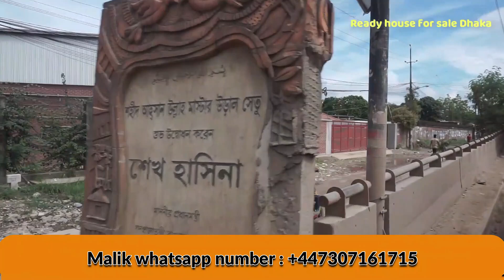মাত্র ১২ লাখ টাকায় ১ তলা রেডি বাড়ি বিক্রয় হবে ।। ready house sell in gazipur Dhaka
১.২৫  কাঠা জমি  উপর  ১  তলা রেডি বাড়ি বিক্রয় হবে যার মূল্য   ১২  লাখ   টাকা মাত্র

০১৭২৭-২১১৫০৮